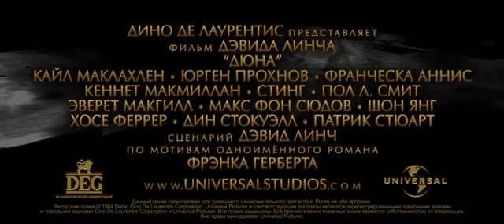Дюна / Dune. 1984 / 12+